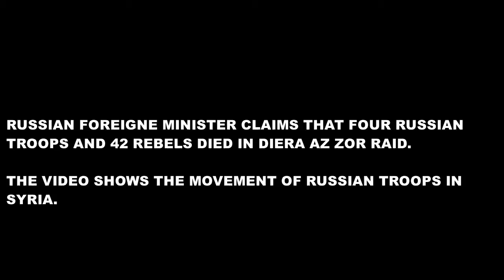Syrian War Updates 28th May,2018